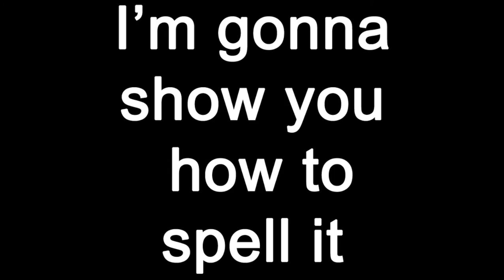Human Target - Mrs. Pucci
1) Step one, to see this article in English click on the Google button, up and right of your screen.
2) Step two, to read this article click on "Αγγλικά" (agleka), and then enjoy.